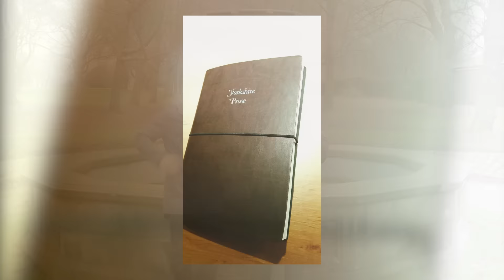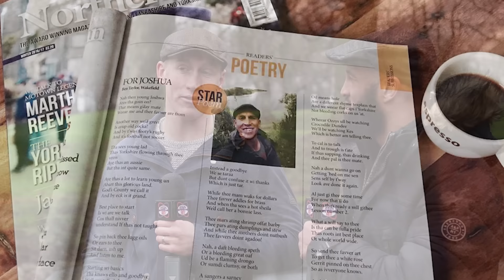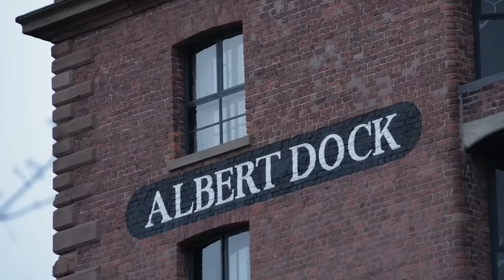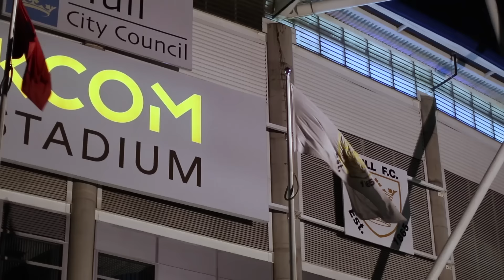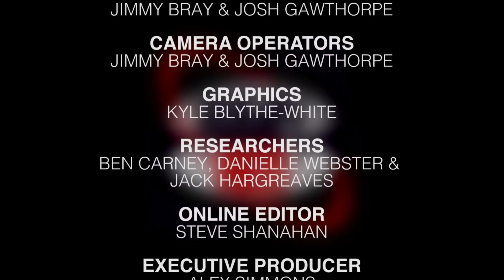Series 4 Episode 7